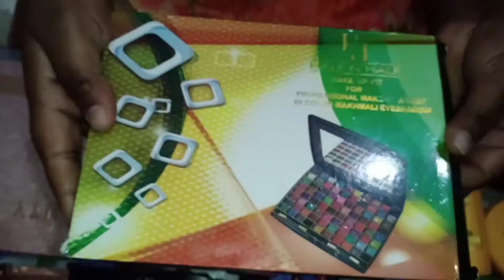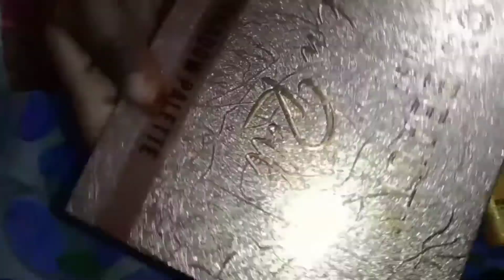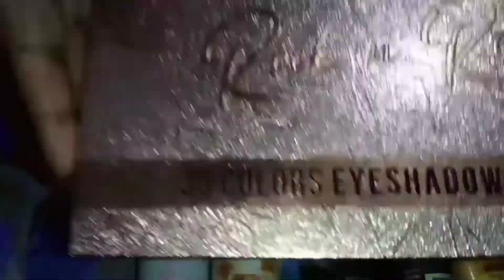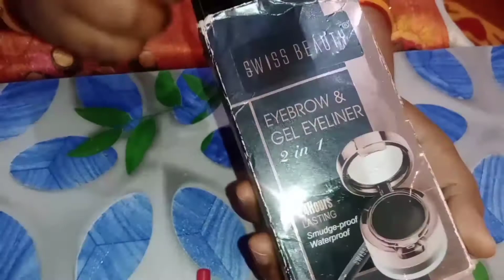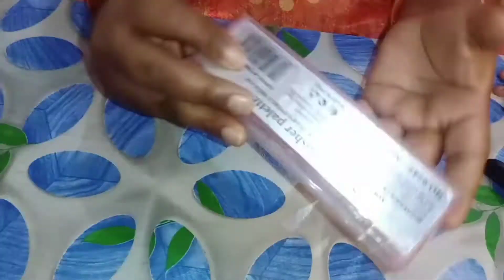My offordable makeup collection video 😍😍❣️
hey guys is video mein aapko dekhne ko milega mera makeup collection video so video pura dekhiye ga bahut hi offordable makeup collection h aap ko help mile ga agr aap beginner ho aap makeup kit bana chahte ho aap ke liye ye video h  so video ko pura dekh ye ga and subscribe to my channel 🙏  thanks 😘😘